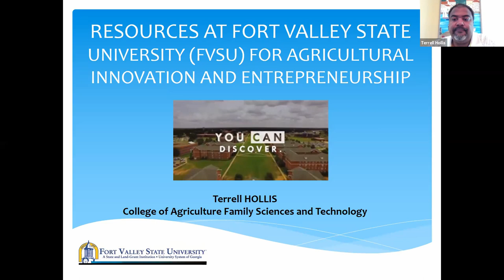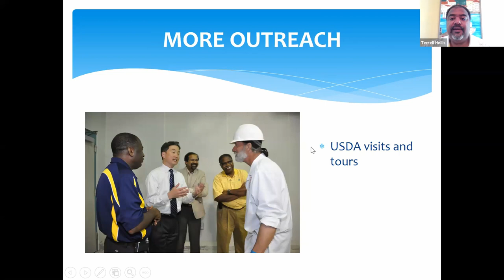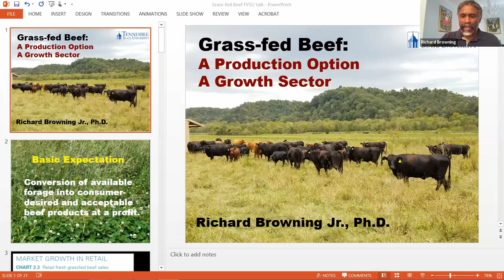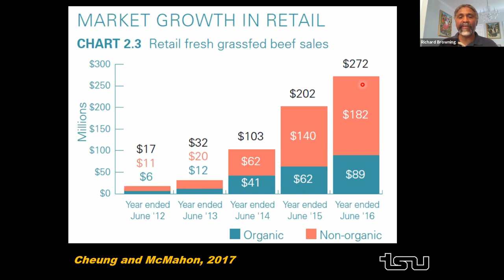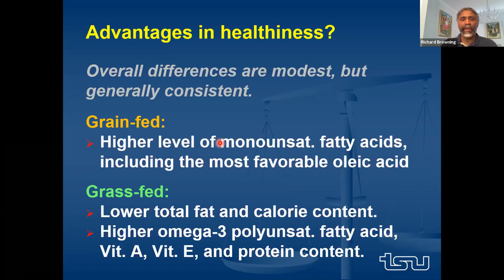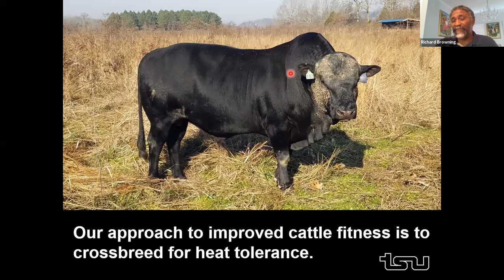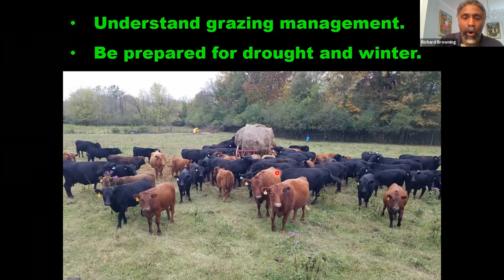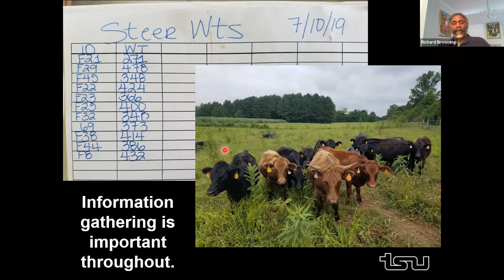FVSU Cooperative Extension - Marketing & Production of Beef Cattle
A diverse panel of presenters representing Fort Valley State University, Tennessee State University and the Georgia Grown program discuss topics including:
• Grass-fed beef production and marketing
• Outreach and services, Fort Valley State University Meat Technology Center
• Rules & regulations on selling meat as individuals